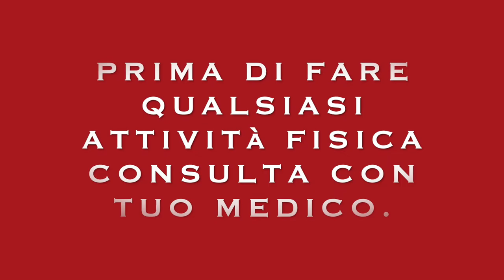ALLENAMENTO PER MIGLIORARE LA VELOCITA, AGILITA E FORZA NEL CALCIO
Ciao amici oggi un allenamento  per migliorare la velocità e la agilità nel calcio e altri sport dove è necessaria l'anticipazione del movimento.
8 esercizi di base per migliorare la velocità e la agilità da casa. consiglio di fare questo esercizi almeno due volte a settimana, modificando il tempo o il numero di ripetizioni.

 allenamento calcio
esercizi per tonificare.
8 esercizi per migliorare la velocità e agilità
glutei forte
esercizi con elastico e il manico
workout per le gambe